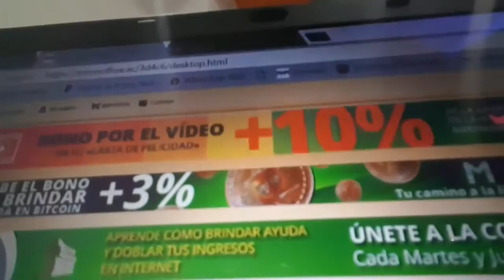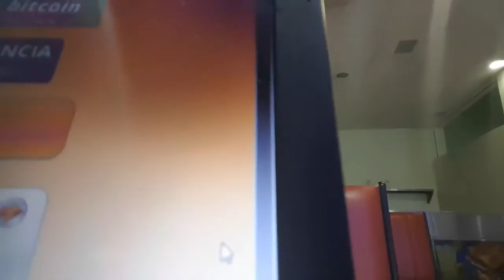MMM paga Testimonio Jose Enrique Diaz Landin